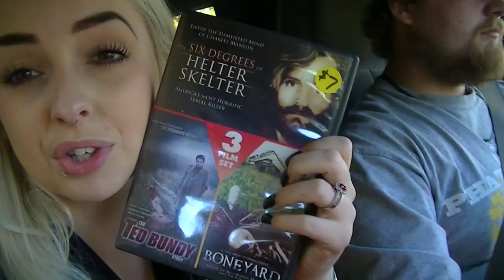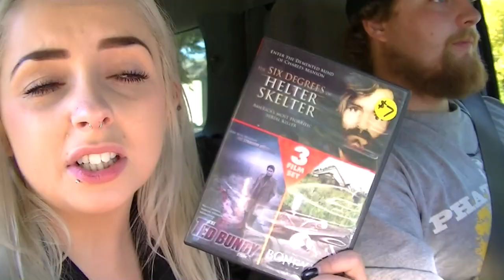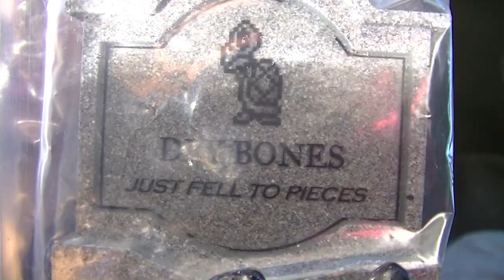We bought mini tombstones!